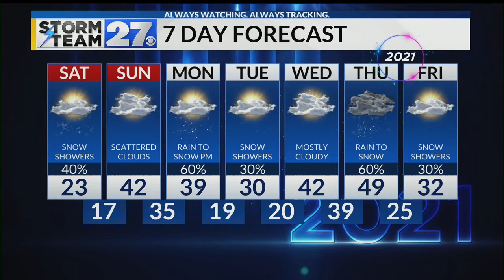Frigid Saturday, warmer Sunday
Snow showers taper off Saturday, but frigid temperatures stick through the afternoon.